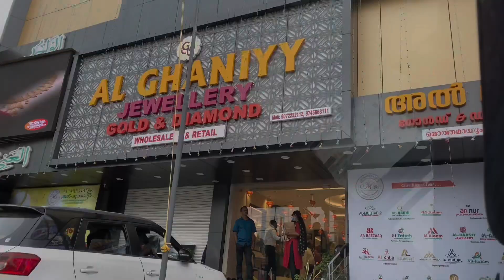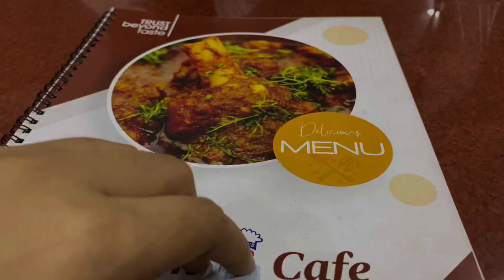gold എടുക്കാൻ പോയപ്പോ സംഭവിച്ചത് 😓millionviews